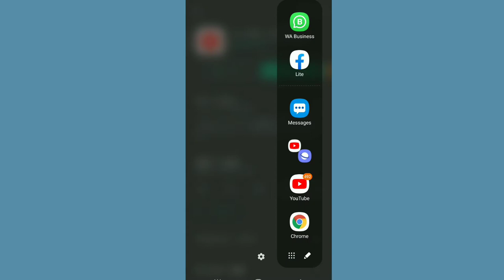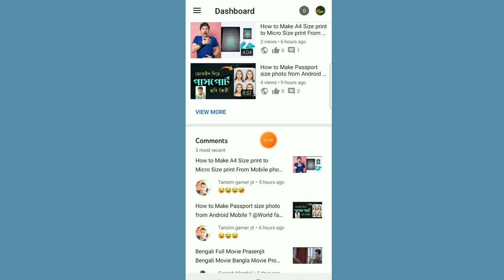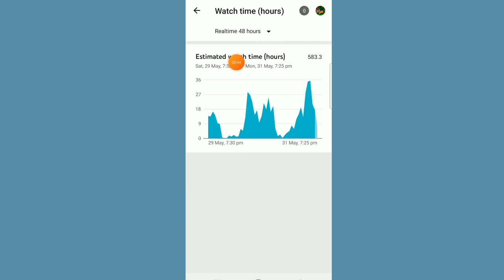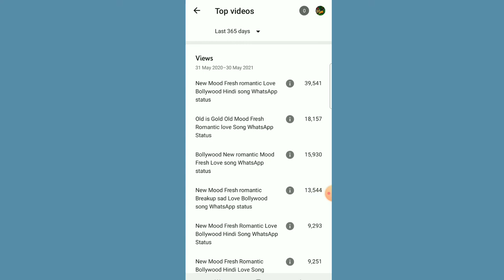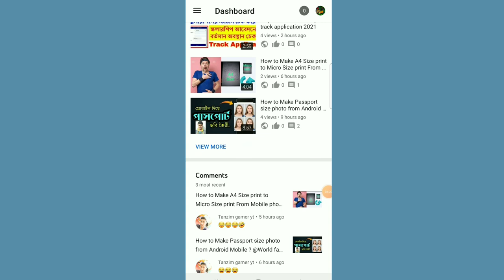How to use Youtube Studio App And Grow Your Youtube Channel | YT Studio App Bangla